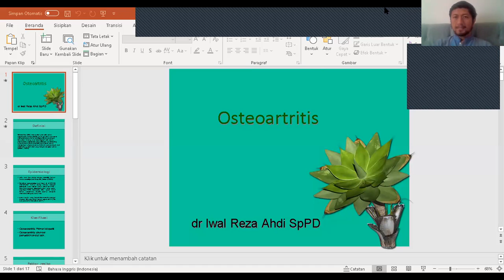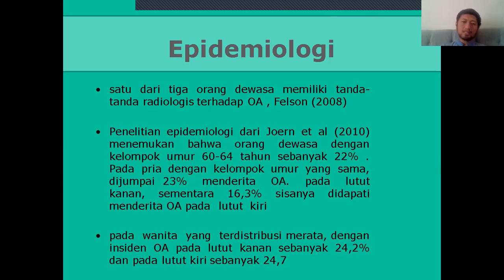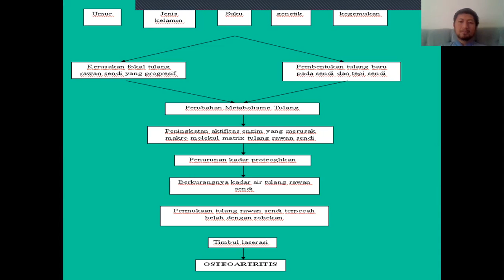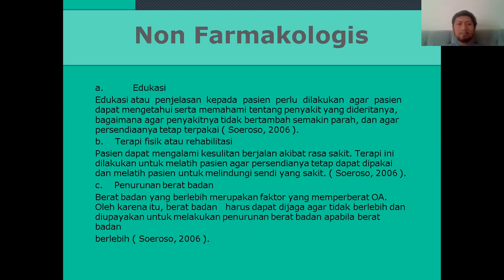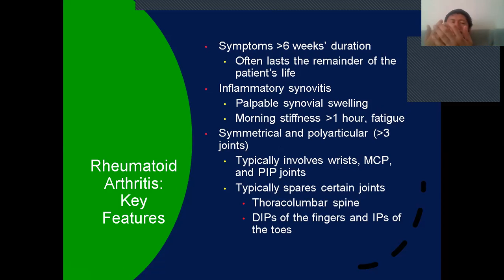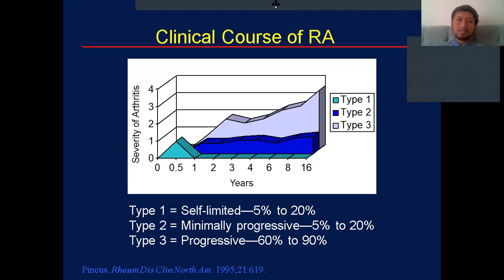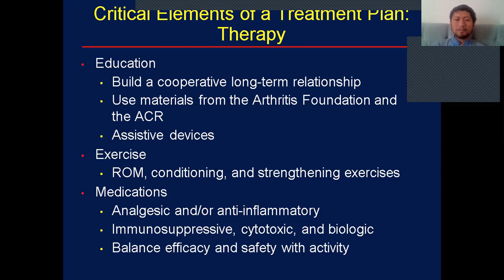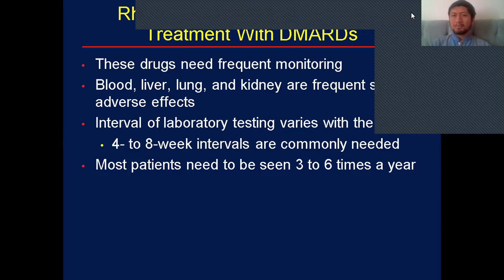kuliah OA dan RA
kuliah blok muskuloskeletal